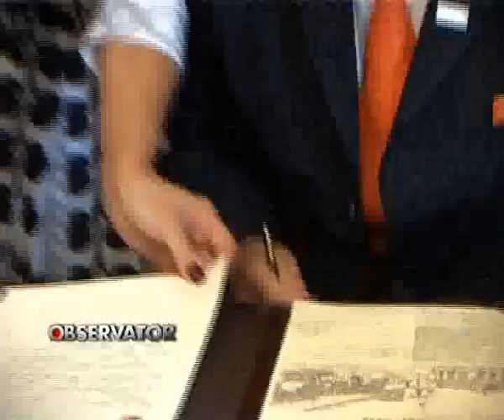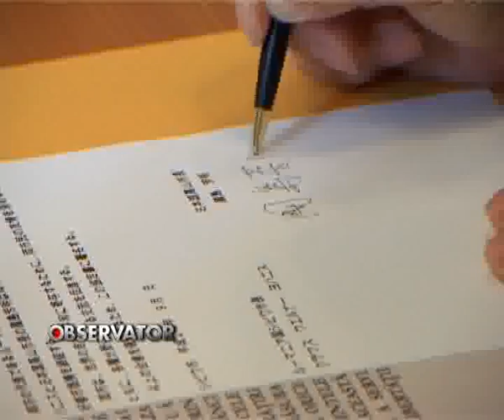ACT DE ÎNFRATIRE